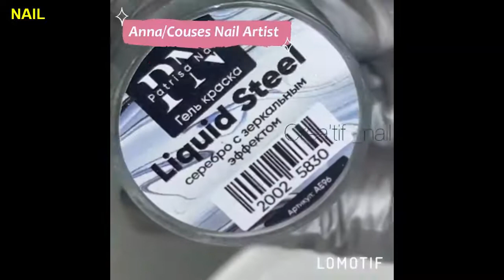Cute And Easy Nail Art Tutorial To Try In Your Nails #8